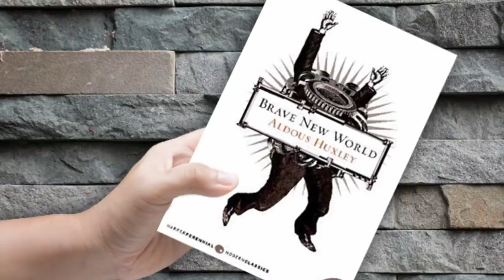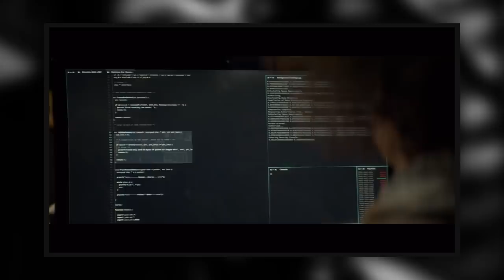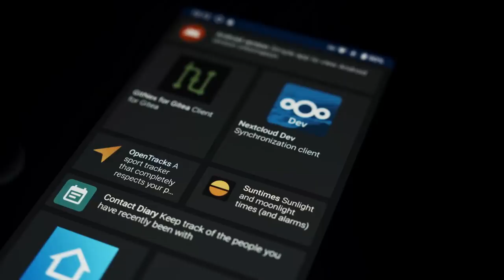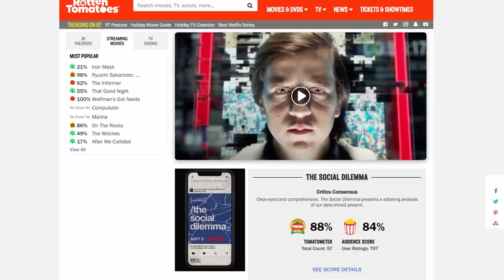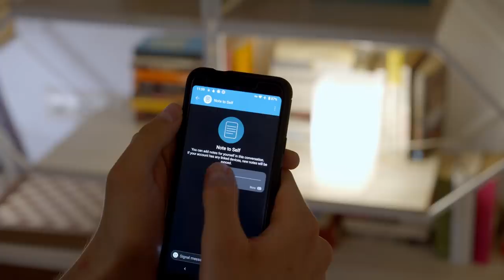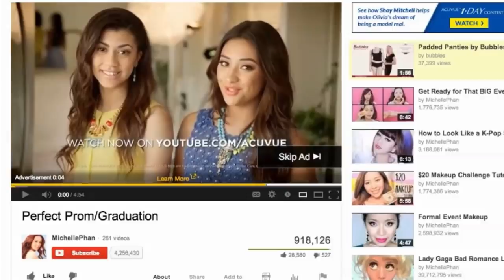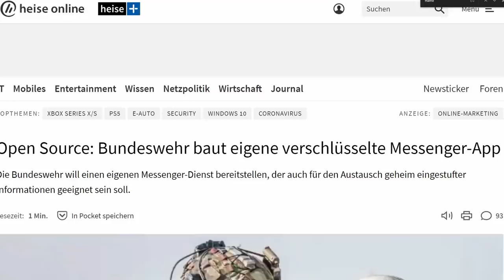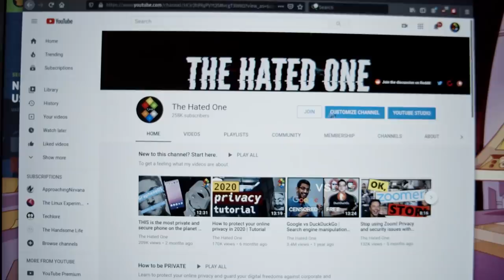Netflix's Social Dilemma Is a Lie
The Social Dilemma is a highly appraised Netflix documentary with deep flaws that needs addressing.

Monero: 84DYxU8rPzQ88SxQqBF6VBNfPU9c5sjDXfTC1wXkgzWJfVMQ9zjAULL6rd11ASRGpxD1w6jQrMtqAGkkqiid5ef7QDroTPp

Bitcoin: 1HkDxXAVDFhBHSyRjam5WW5uoY88sxn5qz